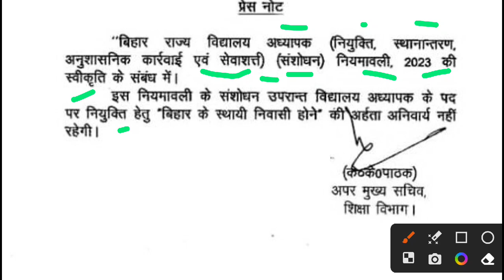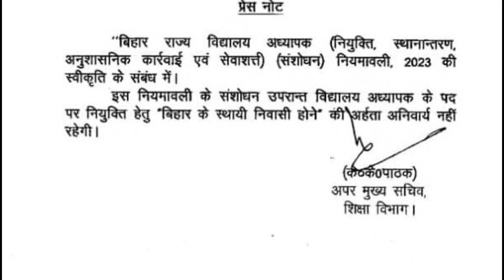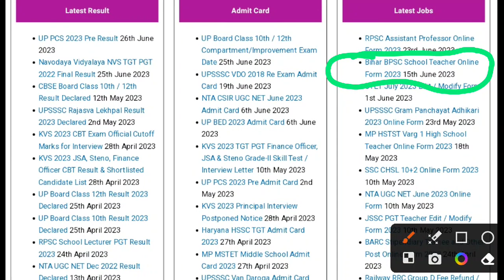BIHAR TEACHER BREAKING NEWS🔥 1.70 LAKH शिक्षक भर्ती सभी राज्यों के छात्र फार्म भरें, नोटिस जारी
Aaj Ka Topic:- BIHAR TEACHER BREAKING NEWS! 1.70 LAKH शिक्षक भर्ती सभी राज्यों के छात्र फार्म भरें, नोटिस जारी

About Video:-
Bpsc teacher big Breaking News,
Bihar teacher ither state kaise form bhare,
Bihar 1.70 lakh Shikshak Bharti latest news,
Bihar teacher new notice